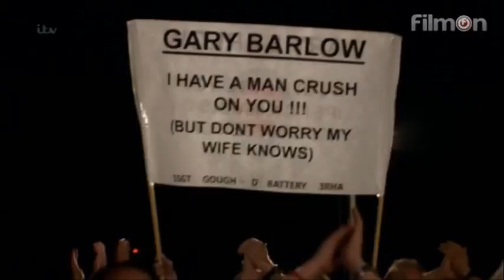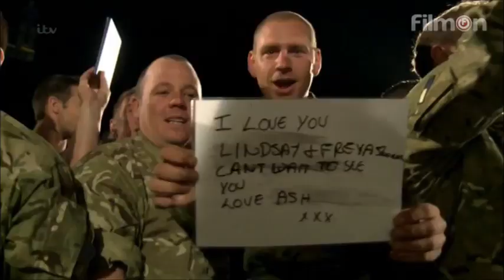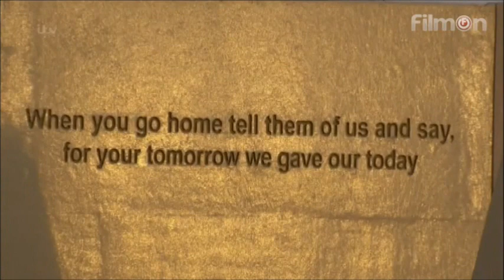Gary Barlow - Journey to Afghanistan (part 4)